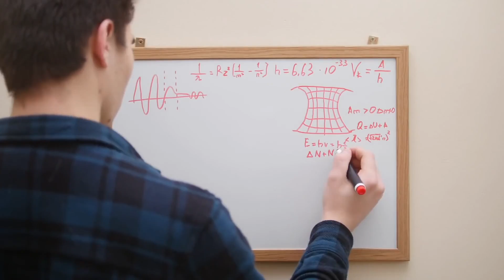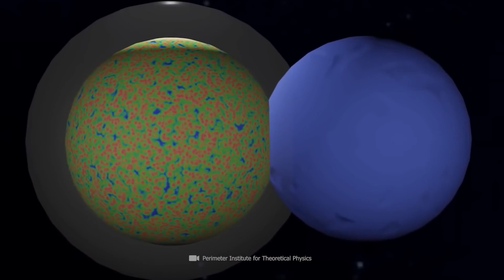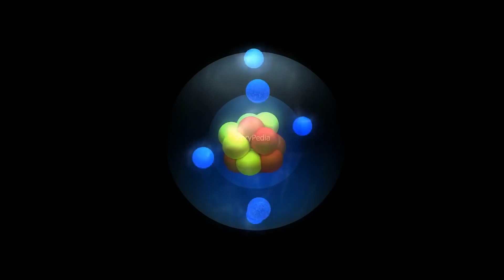Brian Cox - Multiverse Hypotheses: The Portal to 5th Dimension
what is the Multiverse Hypotheses? what is a Holographic Multiverse? what is a Simulated Multiverse?

 the Multiverse Hypotheses

Multiverse hypotheses are speculative theories in the field of cosmology and theoretical physics that propose the existence of multiple universes beyond our observable universe. These hypotheses suggest that our universe is just one of many universes that could exist, each potentially having different physical properties, constants, and laws of physics. It's important to note that these hypotheses are still a topic of ongoing research, debate, and speculation, and there is currently no direct observational evidence supporting the existence of a multiverse.

Bubble Multiverse (Eternal Inflation).

The "Bubble Multiverse" hypothesis, also known as the theory of "Eternal Inflation," is a speculative concept in cosmology that arises from the theory of cosmic inflation. Cosmic inflation is a theoretical framework that suggests the universe underwent a rapid and exponential expansion in its early moments, smoothing out its overall structure and leading to the large-scale uniformity we observe today.

The Bubble Multiverse hypothesis proposes that this inflationary process did not cease everywhere at the same time. Instead, different regions of space could have stopped inflating at different times, giving rise to "bubble universes" within a larger, continuously inflating space. Each bubble universe is like a separate "pocket" of spacetime, with its own physical properties, constants, and laws of physics.

Holographic Multiverse.

The holographic multiverse is a speculative hypothesis that suggests the existence of multiple universes, each of which is a projection or "hologram" from a higher-dimensional boundary. This idea is inspired by concepts from string theory, black hole physics, and the holographic principle, which is a concept that originated from attempts to reconcile general relativity with quantum mechanics.